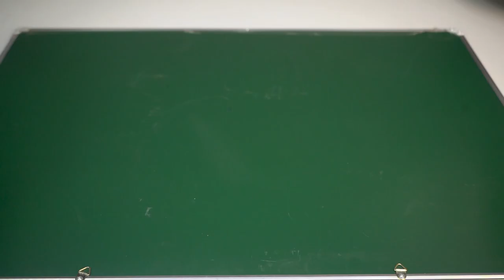Carving Chess from Wood | DIY Woodworking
Wood carving Chess